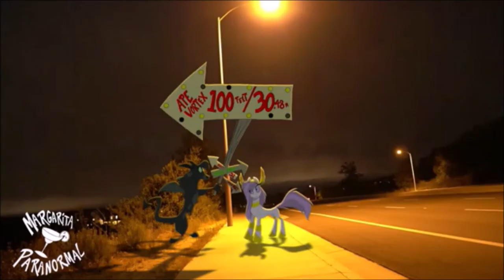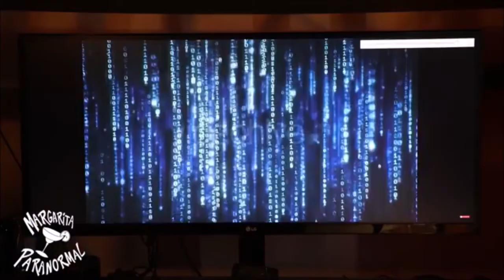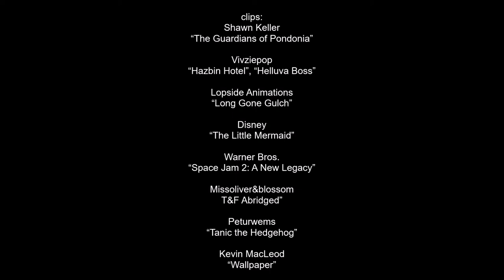The Media Wiz Reviews... Guardians of Pondonia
Media Wiz and Pony Fanboy team up to look at a web animation from former Disney animator, Shawn Keller. The series is called Guardians of Pondonia and currently, it has two full length episodes. The series is about a pony warrior who is brought to the human world by a crazy human wizard. So think Equestria Girls except... OK, maybe not. But it's still pretty good!